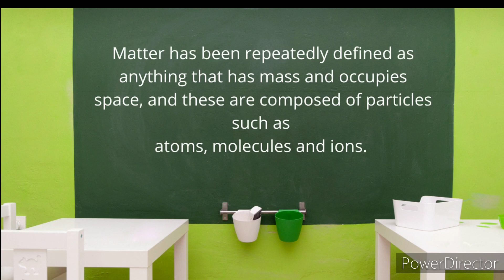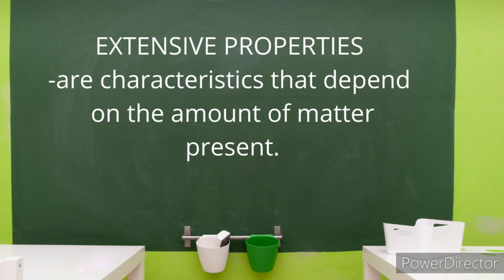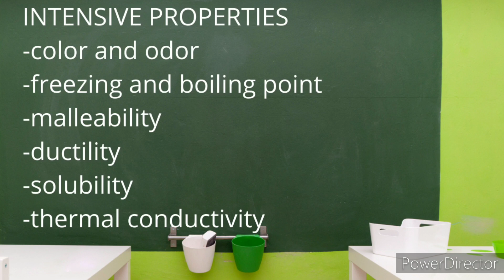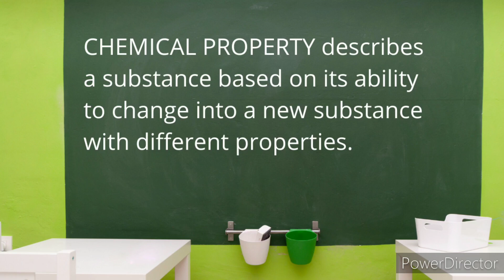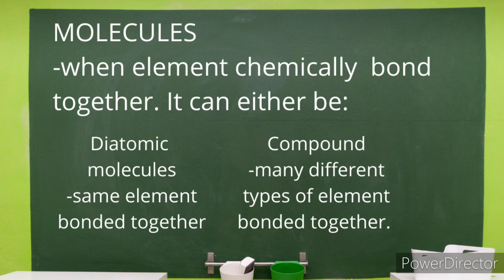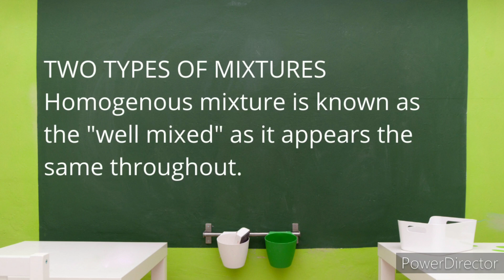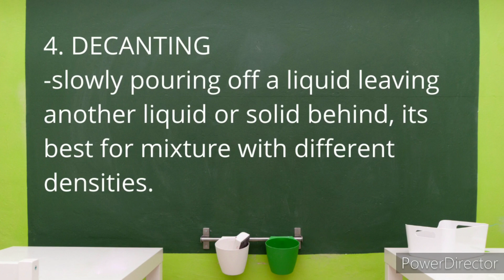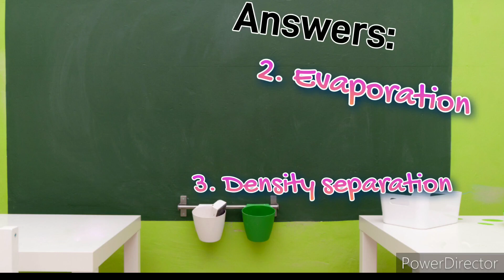Identifying Properties of Matter and Simple Separation Techniques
This video is intended for students who are taking up General Chemistry 1 The PIVOT Learners Material were used as reference. Physical and chemical properties were presented in this video for learners to observe and learn how to categorize substances. Pure substances and mixtures and Separation techniques were included in the presentation.